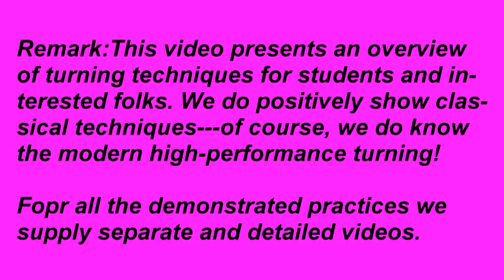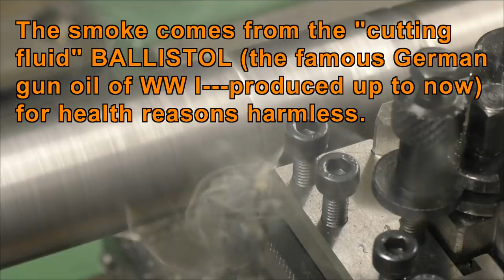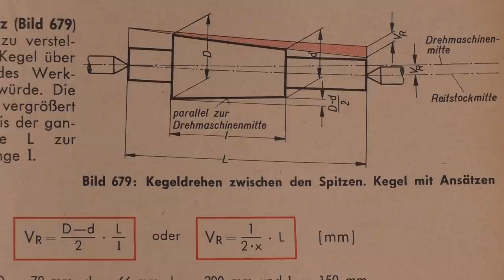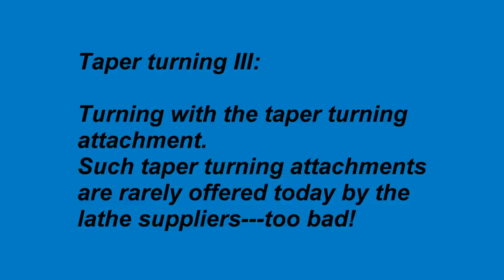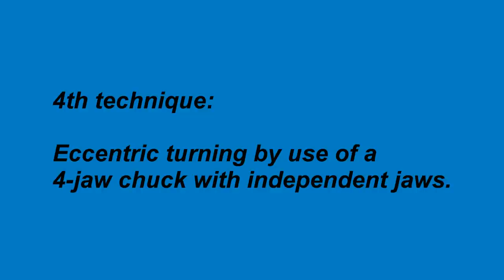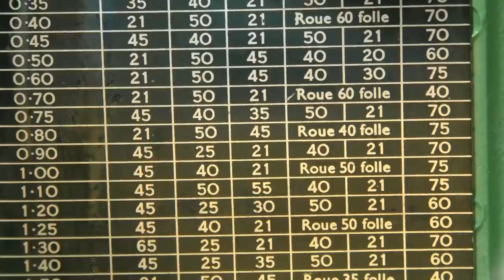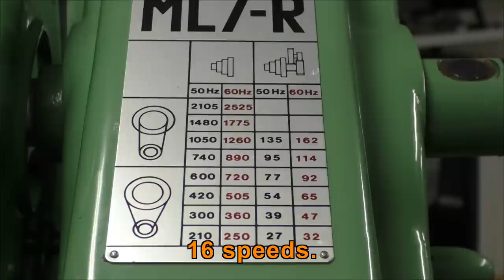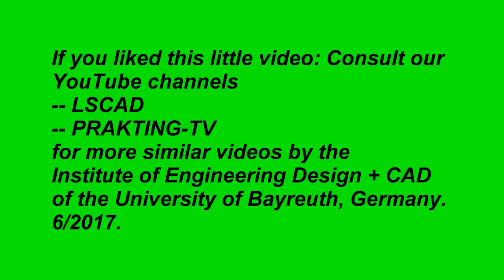Advanced turning operations on a Myford.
You'll see advanced turning techniques like taper turning, screw cutting with the leadscrew, turning eccentric, and working with the faceplate. The turning is done on a Myford ML7-R longbed.